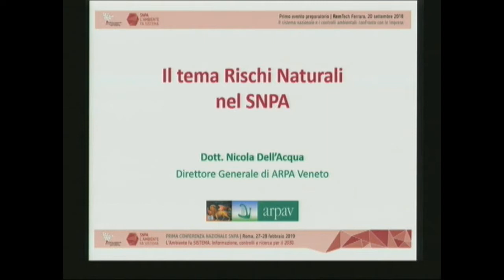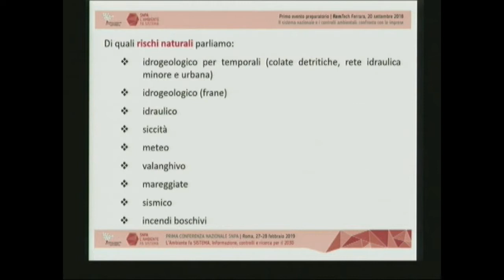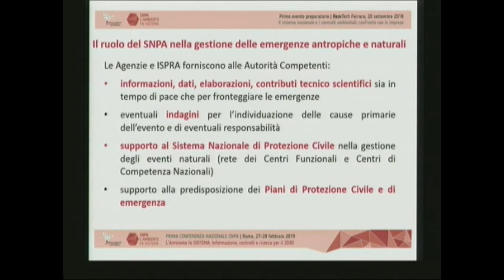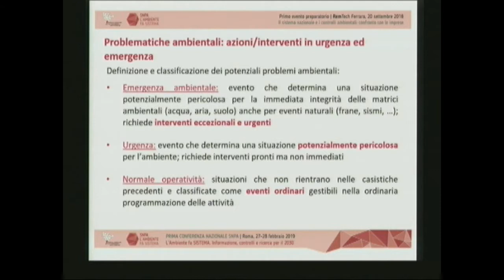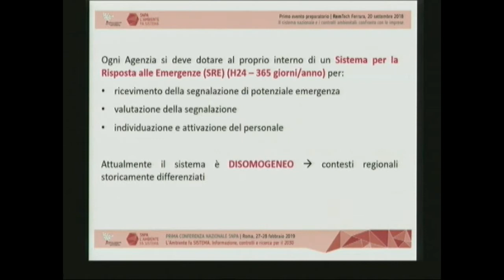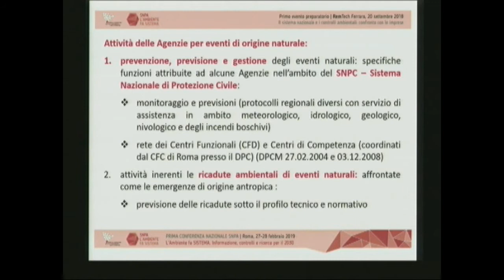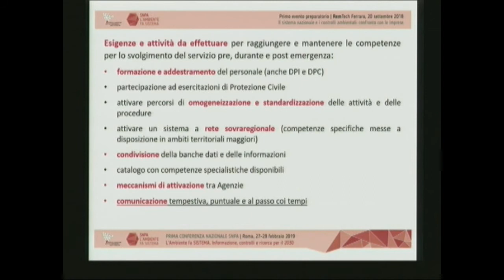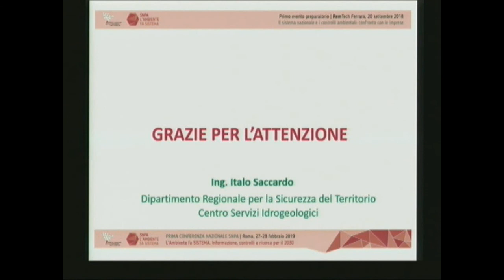Italo Saccardo (ARPA Veneto) : Prima conferenza nazionale SNPA - Ferrara 2018